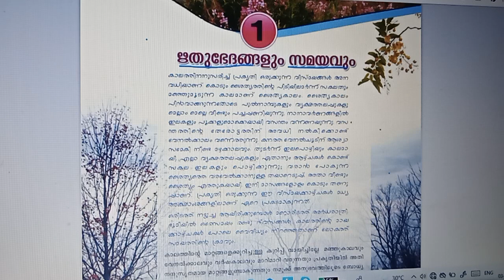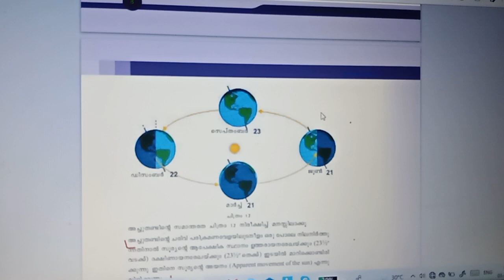||SSLC|| SEASONS & TIME ||( CHAPTER-1)||GEOGRAPHY||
ADDRESS:
BHAGYARAJ.V.B,
UDAYANOOR HOUSE,
EDATHITTA.P.O,
PATHANAMTHITTA.P.O,
KERALA STATE,INDIA,PIN 691 555.